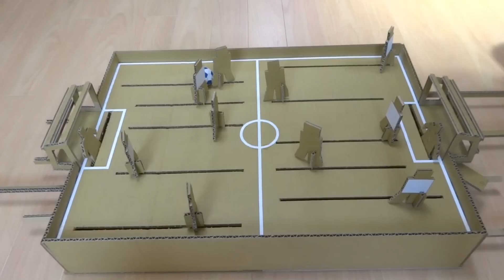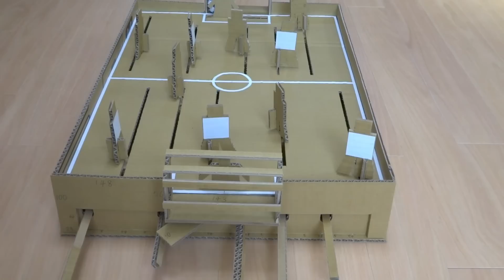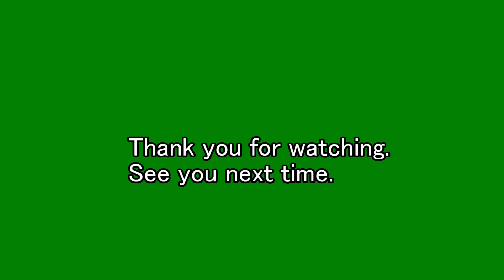How to make Association Football games made from corrugated cardboard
Do you know Association Football game? It is a toy excited very much.